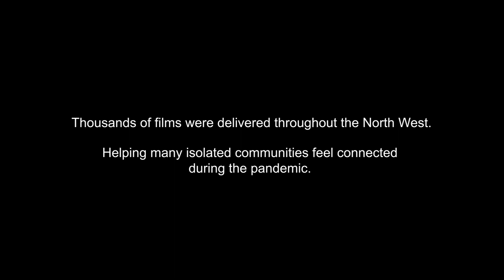The story of Orange Bags of Cinema Sunshine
A short film about our Orange Bags of Cinema Sunshine intiaitive that we ran during the Covid-19 lockdowns in the UK for our local community.